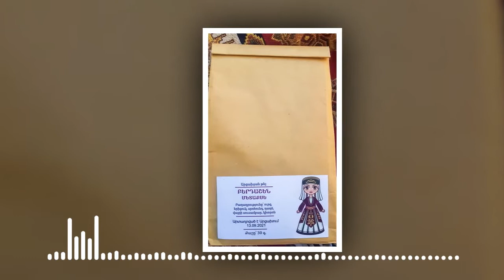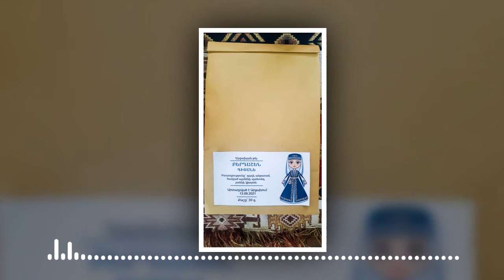📻☕️Բերդաշենի թեյը Արցախյան շուկայում ․ 14․09․2021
Արցախյան թեյի սեղանի բույրերին գումարվել են նաև Բերդաշենի սարերի բույրերը։ Էռնա Սողոմոնյանը, որ մանկուց սիրահարված է հարազատ Բերդաշենի լեռների ծառ ու ծաղկին, մոտ 10 խոտաբույսի համադրությամբ նոր թեյեր է ստացել։ Գեղեցիկ փաթեթավորել ու հայրենի գյուղի անունը բռենդ դարձնելով՝ ներկայացրել սպառողին։
📻👇Մանրամասնները՝ Ասպրամ Ավանեսյանի ռեպորտաժում